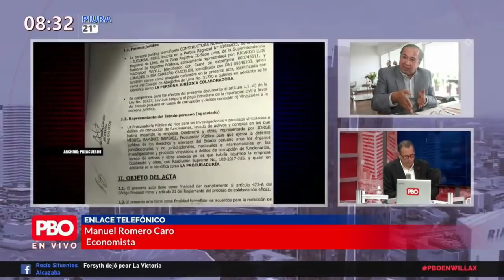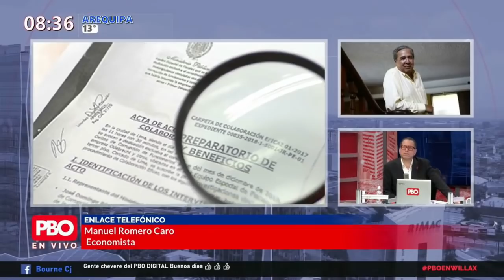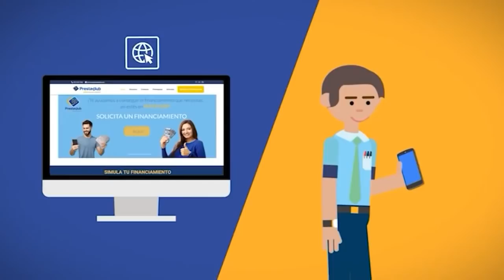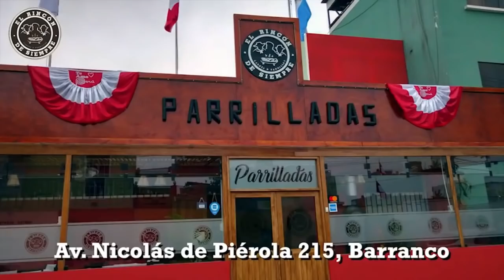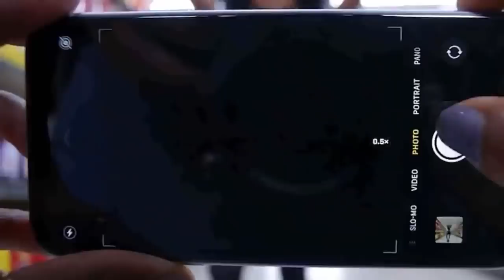PBO: Sunat demanda a Equipo Especial Lava Jato por acuerdo con Odebrecht - Manuel Romero Caro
👉 ENTREVISTA Economista Manuel Romero Caro
🔴 Sunat demanda al Equipo Especial Lava Jato por acuerdo de colaboración con Odebrecht